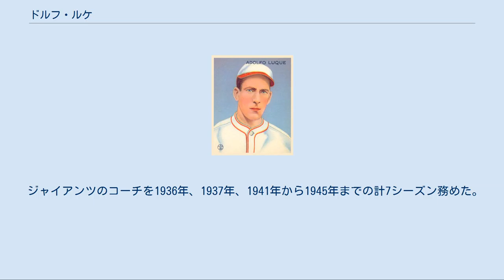ドルフ・ルケ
アドルフ・ドミンゴ・デ・グスマン・ルケ（Adolfo Domingo "Dolf" De Guzmán Luque, 1890年8月4日 - 1957年7月3日）は、キューバのハバナ州ハバナ出身のプロ野球選手（投手）。
愛称は"The Pride Of Havana"（ザ・プライド・オブ・ハバナ）。
 キューバのハバナに生まれた。
アメリカ合衆国では当初、ニグロリーグのキューバ人選抜チームであるキューバン・スターズ (ウェスト)で投手としてプレーをしていたが、青い眼をしていて肌の色が白かったことで、有色人種の出場が許されていなかった当時のMLBに出場することが出来た。
 1914年に23歳でMLBのボストン・ブレーブスに入団したが、ブレーブスでは出場機会に恵まれなかった。
 1918年にはシンシナティ・レッズへトレードされる。
主にカーブを主体とした頭脳的なピッチングスタイルで、この年に83.0回を投げて頭角を現し、その後12年にわたってレッズの先発投手を務めた。
 1919年には、ブラックソックス事件の舞台となったシカゴ・ホワイトソックスとのワールドシリーズに出場。
リリーフとして2試合に登板し、レッズのワールドシリーズ制覇に貢献している。
 その後1923年に27勝8敗・防御率1.93の成績で最優秀防御率と最多勝の二冠を獲得し、キューバ出身者として初めてMLBの投手部門のタイトルを獲得した人物となった。
 1925年にも16勝・防御率2.63の成績で2度目の最優秀防御率のタイトルを獲得し、この時はシーズンのMVP候補にも挙げられている。
 レッズに12年在籍した後、40歳に近くなった1930年にブルックリン・ロビンズへ移籍。
 1932年には41歳でニューヨーク・ジャイアンツのリリーフを務めた。
 1935年に44歳で現役を引退した。
 1933年の野球カード 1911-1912シーズンにキューバ国内リーグ"リーガ・クバーナ・デ・ベイスボル"デビュー。
1911年秋のフィラデルフィア・フィリーズとの親善試合にも登板した。
 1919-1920シーズンはアラクラネス・デル・アルメンダレスの選手兼任監督として、チームを優勝に導いた。
 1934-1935シーズンにリーグ1位の防御率1.27を記録し、再びアルメンダレスを優勝に導いた。
 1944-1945シーズンに54歳で「現役復帰」して1試合だけ登板した。
 キューバリーグを代表する投手として長期間活躍し、通算106勝71敗は革命前のキューバリーグではマーティン・ディーゴに次いで2番目に多い勝利数である。
 ジャイアンツのコーチを1936年、1937年、1941年から1945年までの計7シーズン務めた。
 その後も1956年までキューバリーグ、マイナーリーグ、メキシカンリーグのいくつかのチームの監督を務めた。
 1957年7月3日に心臓発作のため、生まれ故郷のハバナで死去。
66歳没。
遺体はコロン墓地に埋葬された。
同年にキューバ野球殿堂入りを果たした。
 1967年にレッズ野球殿堂入りを果たした。